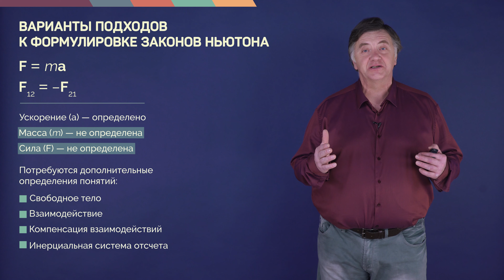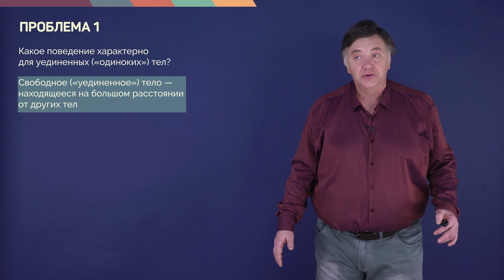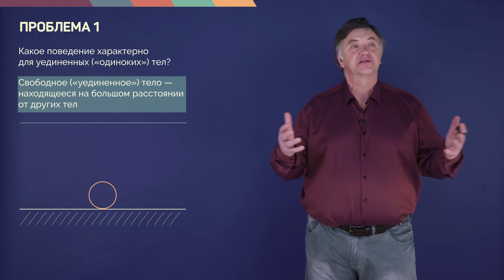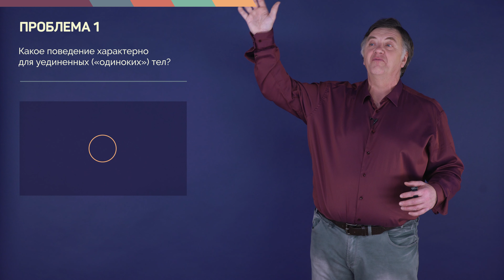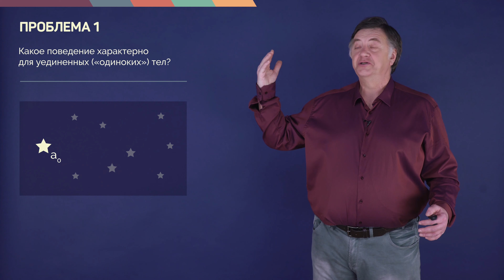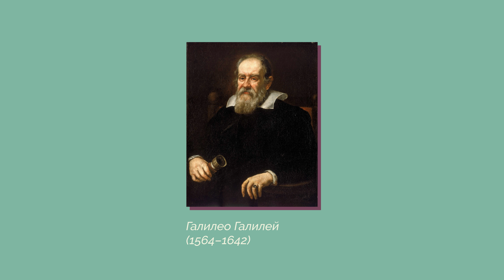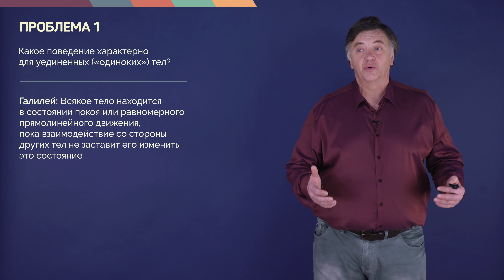1.2. Варианты подходов к формулировке законов Ньютона | Динамика | Александр Чирцов | Лекториум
1.2. Варианты подходов к формулировке законов Ньютона | Курс: Динамика | Лектор: Александр Чирцов | Лекториум